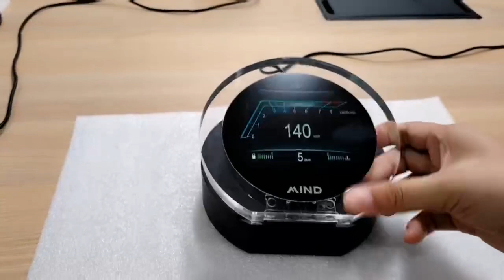Mini Advertising Display For Product Demonstration ; LCD Screen For DEMO Advertising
Portable and small size, can be put in Exhibition and company.